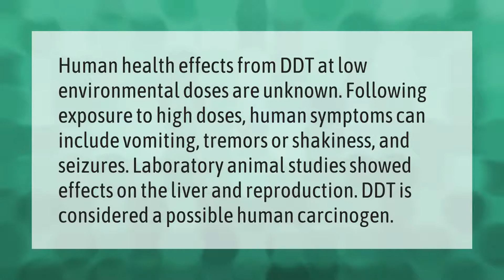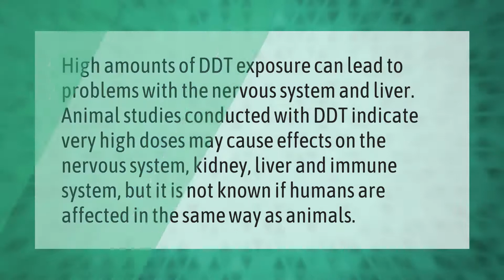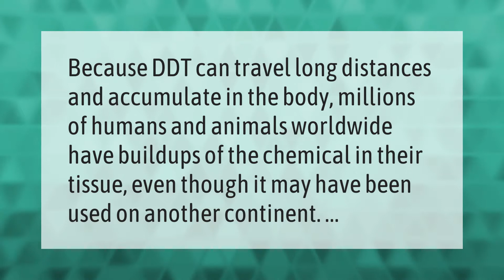What does DDT do to humans?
00:00 - What does DDT do to humans?
00:41 - What happens when you eat DDT?
01:11 - What countries still use DDT?
01:40 - Which organism is most affected by DDT?
02:11 - Why should DDT be banned?

Laura S. Harris (2021, May 7.) What does DDT do to humans?
    AskAbout.video/articles/What-does-DDT-do-to-humans-242064